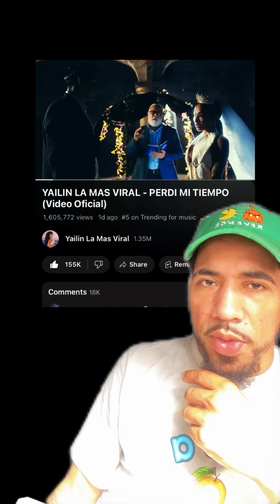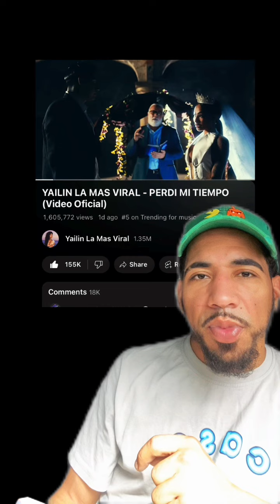Los trending topics de hoy - by el3pa